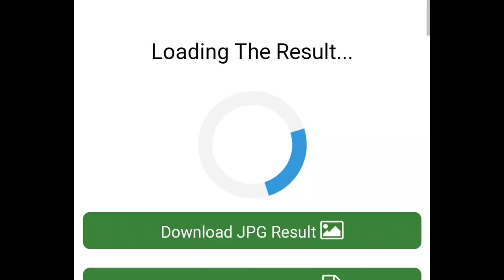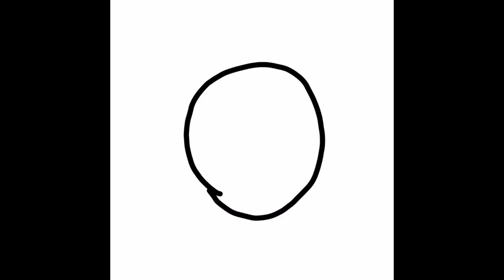Drawing Payton Myler!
Watch the Ninja Kidz Tv 📺

This is just a fan channel

(Not mine but it is the Ninja Kidz Tv)

for more
STAY AWESOME!!